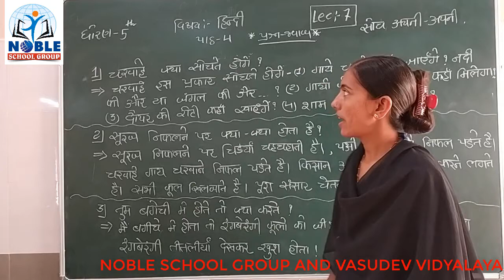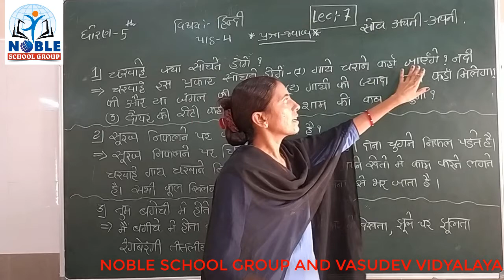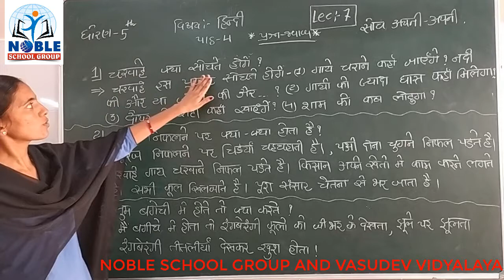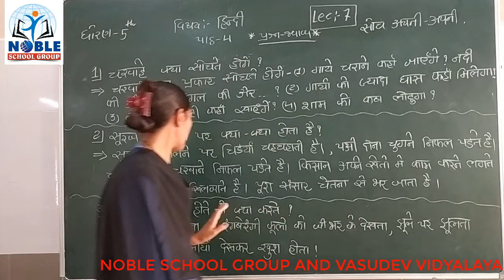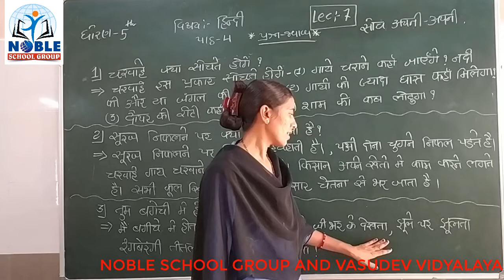STD-5 (hindi) (LECTURE-7)